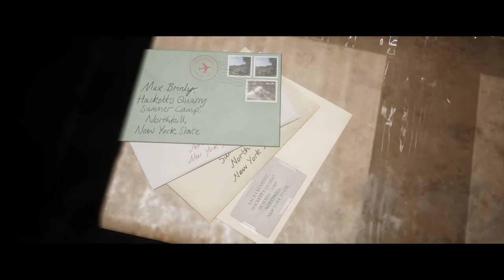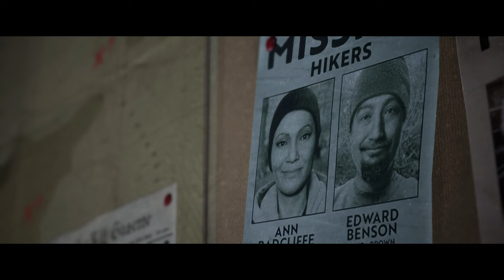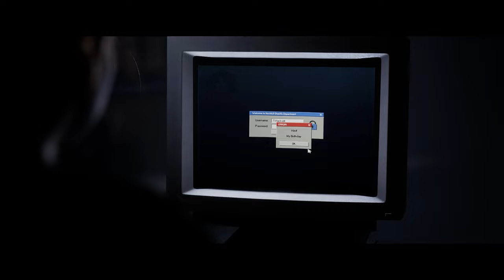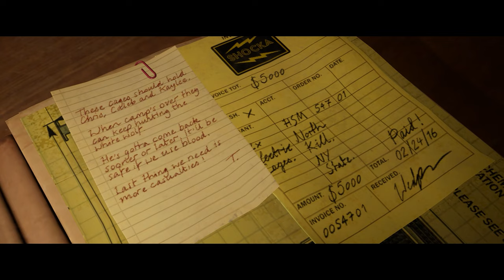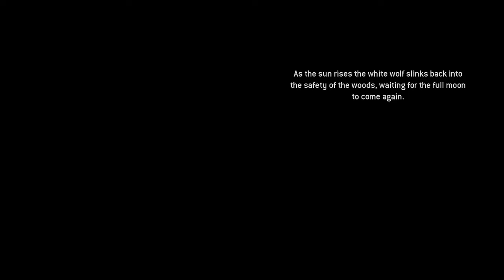THE QUARRY EVERYONE DIES MOVIE MODE Complete Gameplay Walkthrough [4K 60FPS] - No Commentary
THE QUARRY EVERYONE DIES MOVIE MODE Walkthrough and until the last part will include the full The Quarry Gameplay on PC. This The Quarry Gameplay is recorded in 4K 60FPS on PC and will include the full game, all endings and all boss fights.